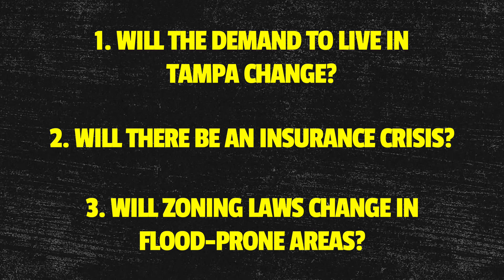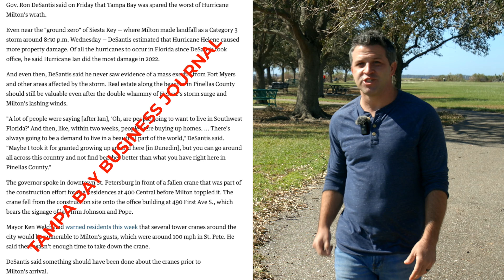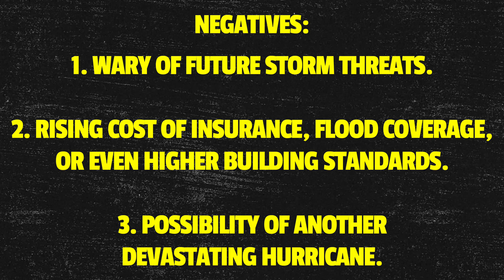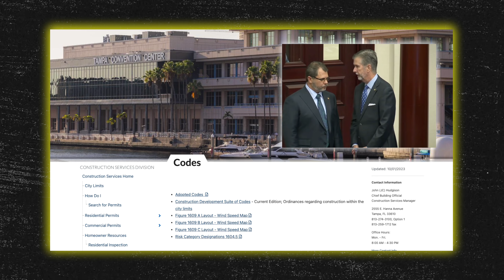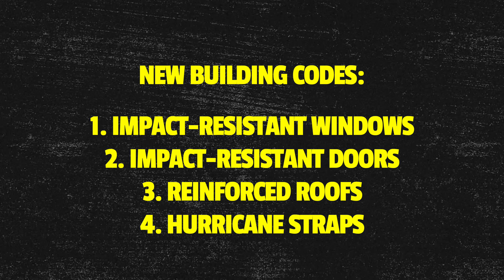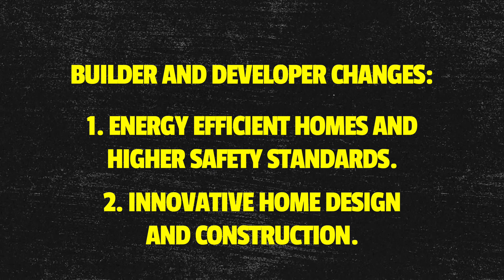Could BIG CHANGES be Coming Soon To Tampa Florida?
Could Big Changes be coming to Tampa Florida? The city is no stranger to hurricanes, but with recent storms—Milton and Helene—leaving their mark, there’s a lingering question on everyone’s mind: what will Tampa’s future look like? Many Tampa residents have weathered the storms with strength and resilience, but the effects of these hurricanes are undeniable. As Tampa works through recovery, we’re starting to ask three key questions: Will the demand to live in Tampa change? Will there be an insurance crisis? And will zoning laws change in flood-prone areas?

These aren’t easy questions to answer, and the long-term impact is still unfolding. But I’ve approached locals and Tampa’s people are determined and focused on rebuilding stronger than before.

If you are thinking of moving to Tampa and want to discuss neighborhoods, new home options or when might be the right time for you to buy a home, reach out to my team and we would be glad to help!

Adam Morejon -The Morejon Group - EXP Realty

MY CHANNEL - TAMPA FLORIDA LIVING